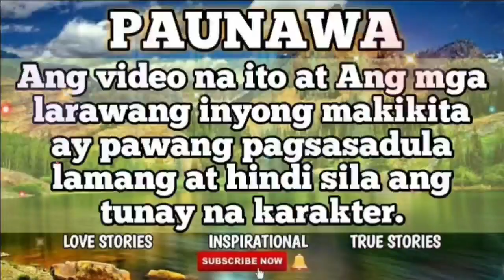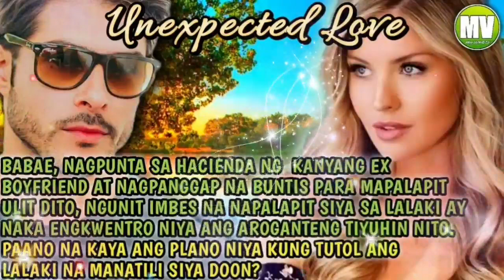Part 1 UNEXPECTED LOVE| PAGHAHANAP NI VIANA SA EX NYA NA NANG IWAN SA KANYA | MY VIEWS TV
UNEXPECTED LOVE